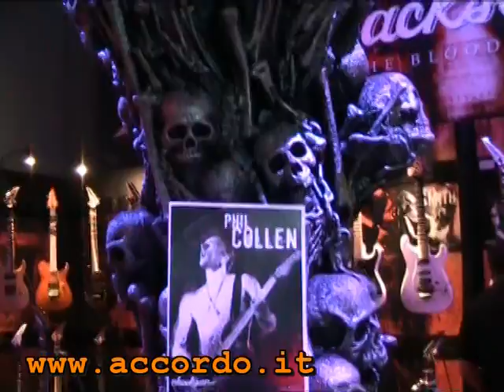Winter Namm 2009 - Fender Stand